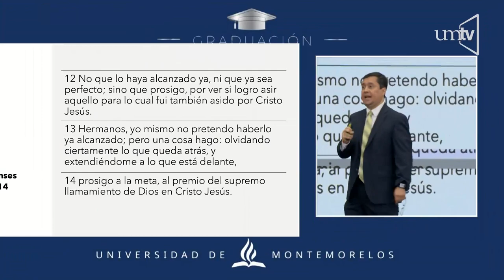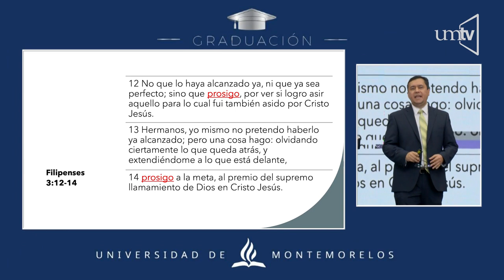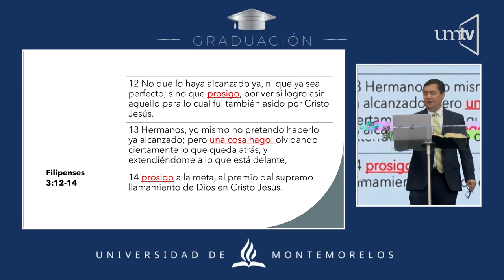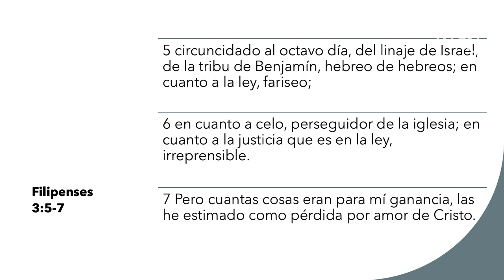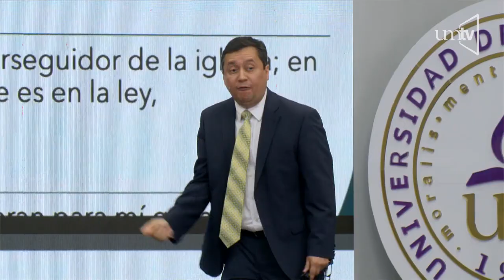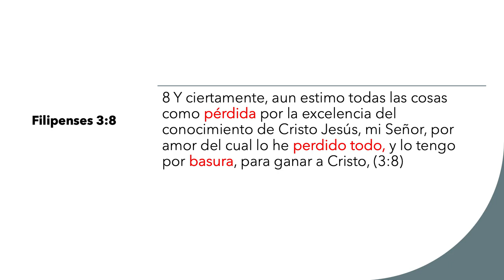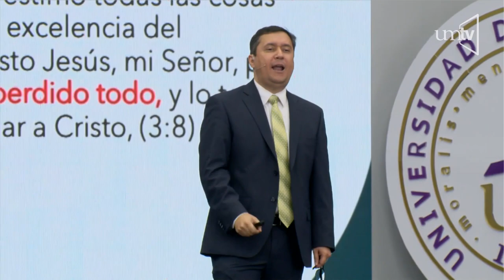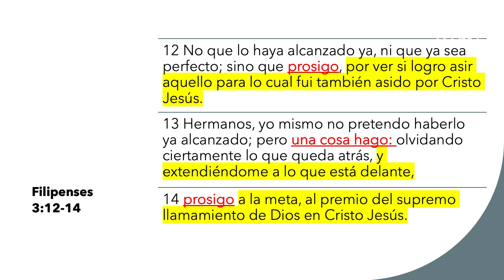Prosigue a la meta - Pr. Miguel Patiño